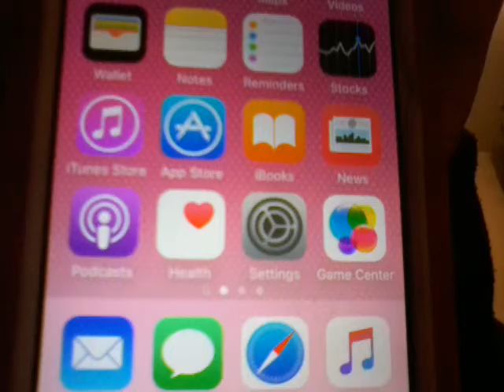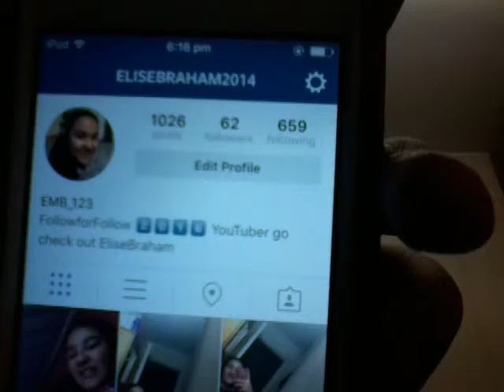What's on my Ipod 5th generation♡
Hope you enjoy Bye xoxo